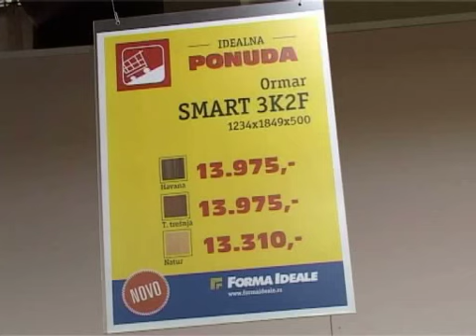Februarska akcija u salonima Forma ideale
U salonima nameštaja Forma ideale u toku je februarska akcija pod nazivom  Jednostavno, neverovatna ponuda. U ponudi je 30 artikala na akcijskom sniženju do čak 40 odsto, kao i 24 potpuno nova proizvoda. Novi u ponudi su ormari smart manjih dimenzija, koji se lako uklapaju u svaki prostor kao i ormari klasičnih dimenzija integra klasik i integra lomo. Ormari su izradjeni od kvalitetne iverice, savremeno obradjeni, u bojama koje prate najnovije trendove. To su havana, venge, natur, tamna tressnja i bela. Pored ormara, tu su i klub sto Kadenca, vitrine, regali i joss mnogo novih proizvoda.